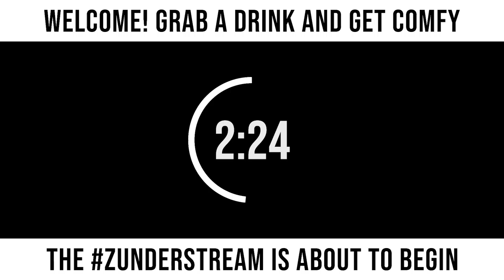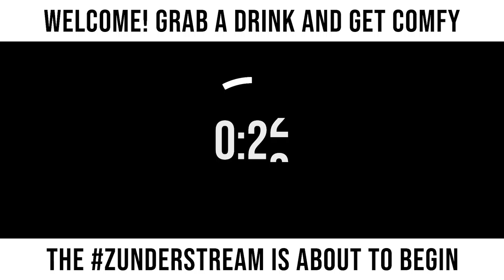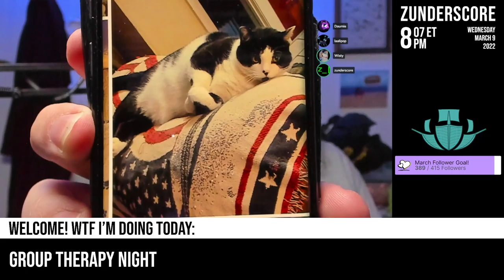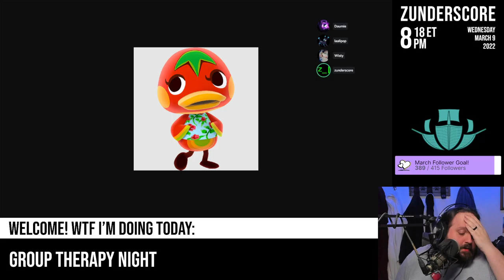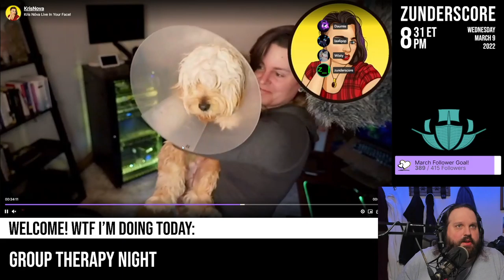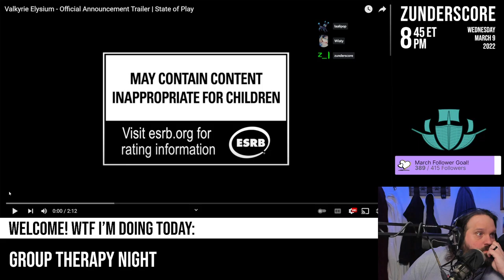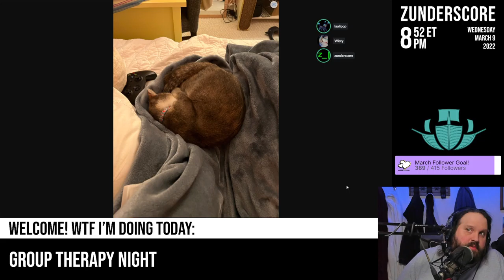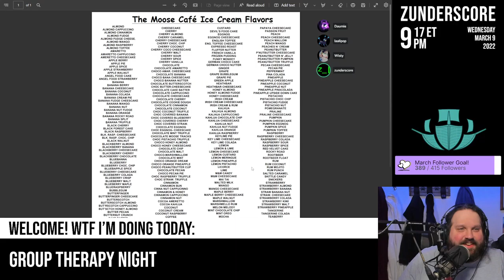zunderstream Show Archive - 2022-03-09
🎬: "Group therapy night mentalhealth !youpick !fleet !merch zunderstream"